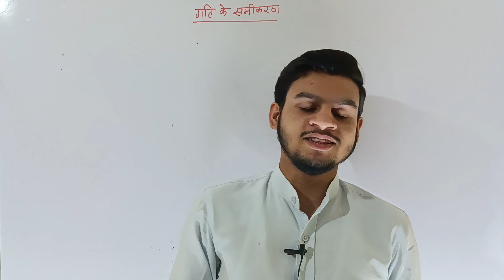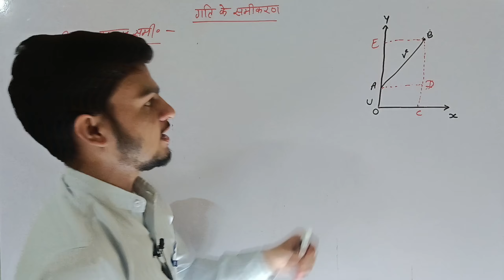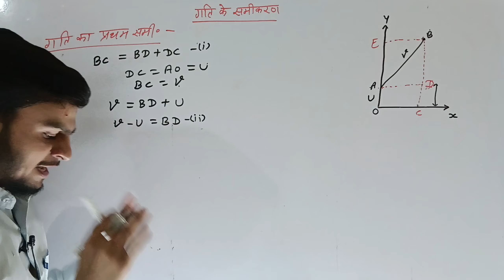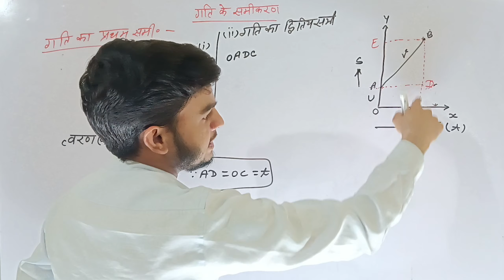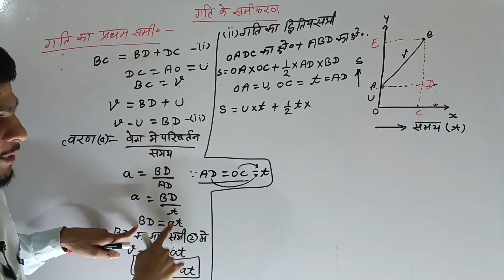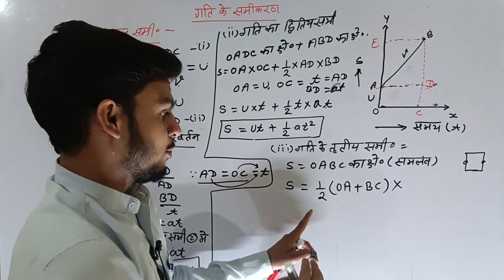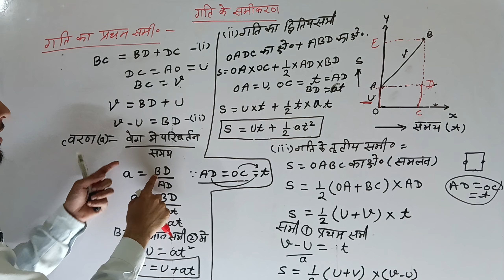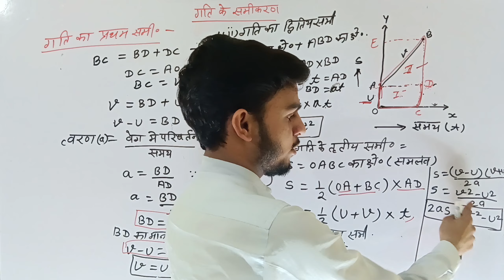Why Equations of Motion Changed Science Forever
गति के समीकरण का निगमन | Derivation of Equations of Motion |
First Equations of Motion
Second Equations of Motion
Third Equations of Motion
Derivation of Equations of Motion